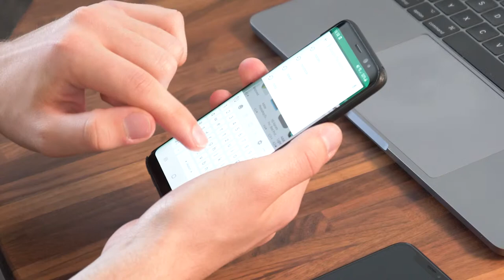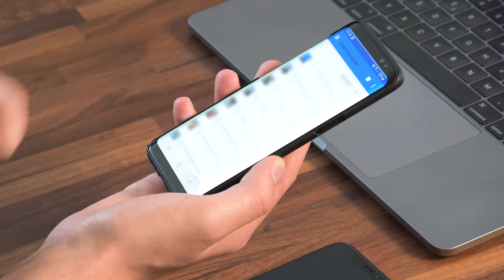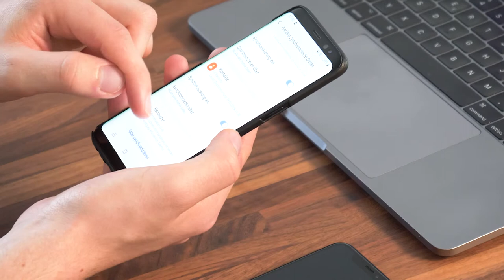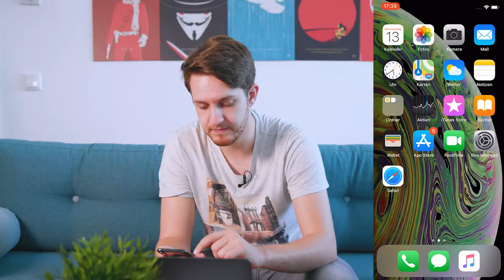Die Cloud - SMARTphone ENTDECKEN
In diesem Video erfahren Sie, was sich hinter dem Begriff der Cloud verbirgt, welches die üblichen Dienste sind und worauf Sie bei der Wahl des richtigen Anbieters achten sollten.